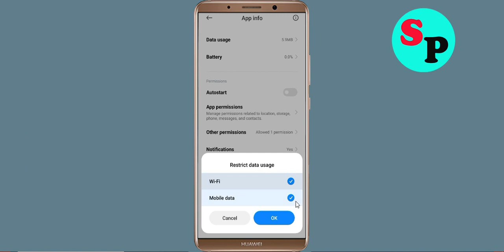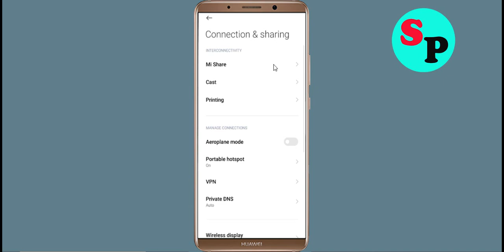Fix Sachin Saga Cricket Champions App Network & No Internet Connection Error Problem Solve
Fix Sachin Saga Cricket Champions App Network & No Internet Connection Problem Solve in Android

Hello Friends, Todays in this video section, i will show you How To Fix Sachin Saga Cricket Champions App Network Connection Error Android & Ios - Sachin Saga Cricket Champions App Sachin Saga Cricket Championsnet Connection. If you are facing same problem in your android phone then it will help you to get rid of this problem. Just follow tutorial to solve this issue. Just follow the basic steps to solve this issue. If you are facing same issue in your android mobile then follow the simple steps to fix this issue.

1).Restart your phone.
2).Disconnect and reconnect Wi-Fi or change to another Wi-Fi.
3).Check for Data Packet Loss
4).Force close Sachin Saga Cricket Champions and clear cache.
5).Update Sachin Saga Cricket Champions and Operating System.
6).Reinstall Sachin Saga Cricket Champions

How To Solve Sachin Saga Cricket Champions App Network & Sachin Saga Cricket Championsnet Connection Error in Android & Ios
Fix Network connection solution in Sachin Saga Cricket Champions App In Android Fixed
Fix Sachin Saga Cricket Champions App Network Connection Error Android
How to fix Sachin Saga Cricket Champions App Network Connection Error Android Fix
Easy fix Sachin Saga Cricket Champions App Network Connection Error Android
Network and Sachin Saga Cricket Champions Internet connection problem in Sachin Saga Cricket Champions App
Fix No Sachin Saga Cricket Championsnet Connection Problem solved issue fixed..
How To Fix Sachin Saga Cricket Champions network issue in Android Mobile Phone...